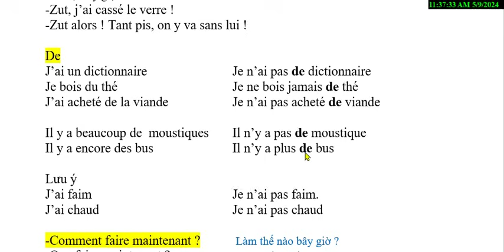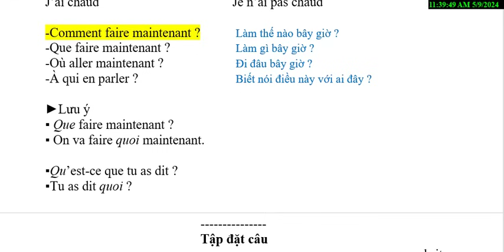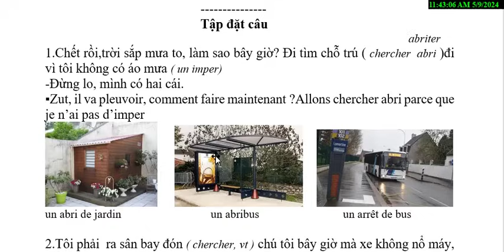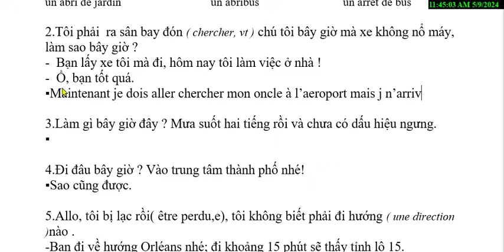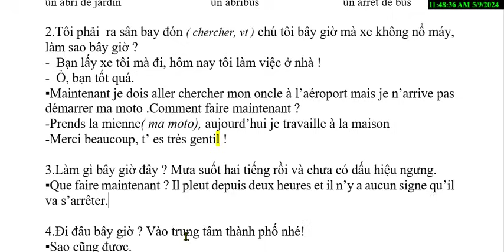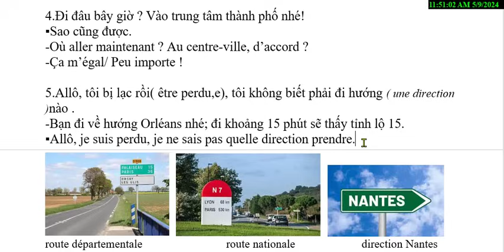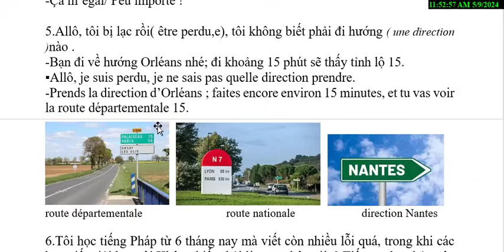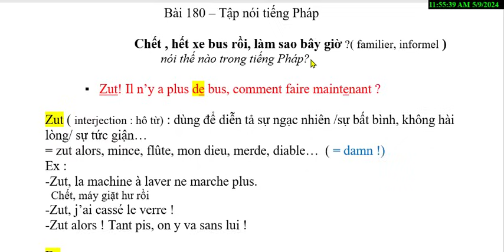Bài 180 - 'Chết, hết xe bus rồi, làm sao bây giờ ? - Nói thế nào trong tiếng Pháp ?